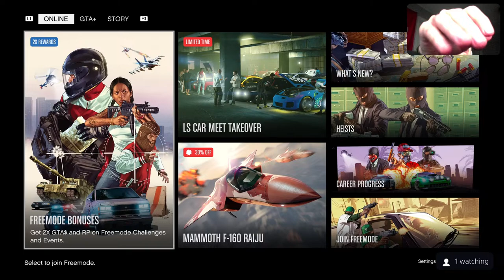GTA 5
Technical difficulties on camera quality will be mid